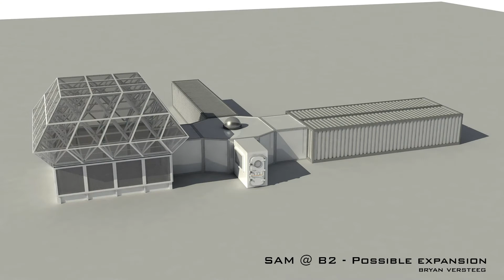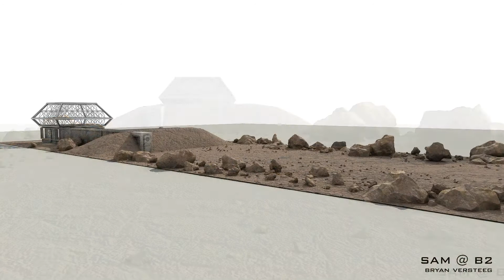SAM Symposium 2020, 1 and 2 of 12: Joaquin Ruiz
The Space Analog for the Moon and Mars (SAM) at the Biosphere 2 held its second annual symposium, this year entirely via Zoom, with twelve presentations by team members from around the world.

Kai Staats, Director of SAM opens the SAM Symposium 2020 followed by a welcome by Dr. Joaquin Ruiz, Executive Director of the Biosphere 2.

01 + 02 - Open with Kai Staats, and a welcome by Dr. Joaquin Ruiz, UA VP of Global Environmental Futures and Executive Director at Biosphere 2
03 - Taber MacCallum, Founder, Co-CEO & CTO for Space Perspective
04 - Ewan Reid, CEO of Mission Control Space Services
05 - Dr. Cameron Smith, Founder and Trent Tresch, Researcher at Smith Aerospace Garments
06 - Ezio Melotti, Lead front-end Developer at SIMOC
07 - Anastasiya Stepanova, Researcher at the Institute of Biomedical Problems and SIRIUS
08 - Dr. Shannon Rupert – Director of the Mars Desert Research Station (MDRS ), Mars Society
09 - Michael Blum and the UA CEAC / Mars-Lunar Greenhouse student team
10 - Coby Scheidemantel and the UA ENGR 498 Capstone student team
11 - Bryan Versteeg, Conceptual Designer at Space Habs
12 - John Adams, Deputy Director at Biosphere 2 and Kai Staats, Director of SAM